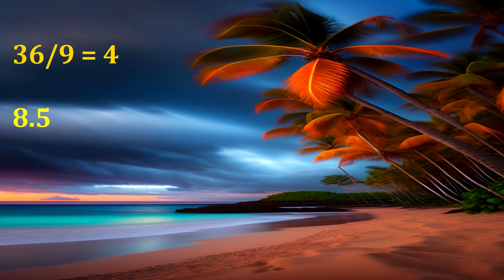MJF COLE LONG NIGHT!!! BS SATNAM FACE-TO-FACE!! WMBLY STAMPEDE! HOUSE OF ASS! AEW ALL IN 2023 - PWM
Better late than never!! I couldn't ignore this historic extravaganza that brought breath of fresh air, settled a lot of grudges and took AEW to the next level!! Congrats!